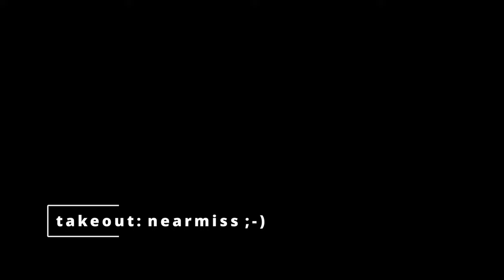diving a 120m (390ft) building with the DJI FPV drone. Challenge accepted and done a trainingsvideo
Training means repetition... this session by my favorite television tower is intended to improve my diving skills.

It was very windy and to dark for the dji fpv drone camera, which really can't handle low light conditions. this video is more interesting for people who are committed to the fpv hobby.